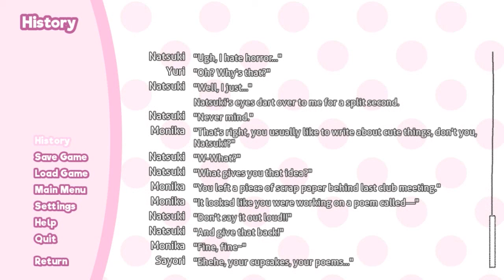Playing Doki Doki Literature Club In 2021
Since Doki Doki Literature Club Plus Is coming out soon
And I do want to play that on the channel
I thought I might as well play the original game
Even though I know what happens in the game
I still want to play it on the channel

And If you don't know what Doki Doki Literature Club is
Then stick around to watch me play it.
You never know what could happen
It might even shock you.